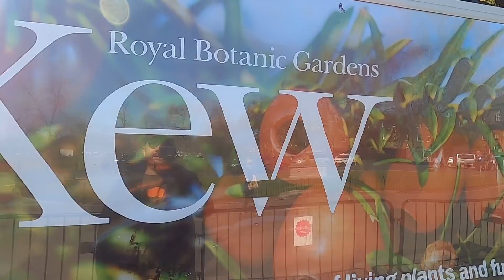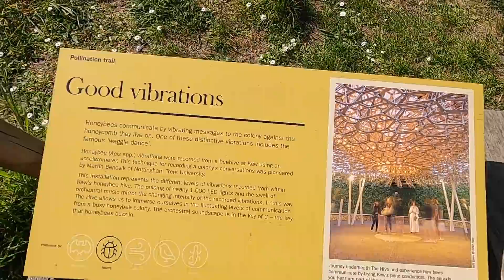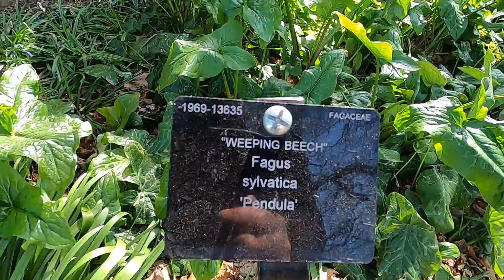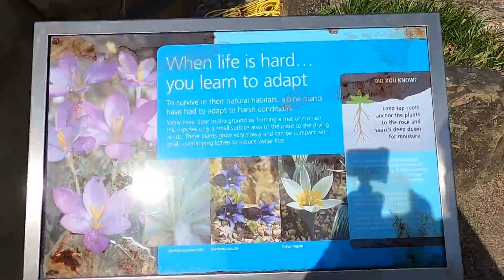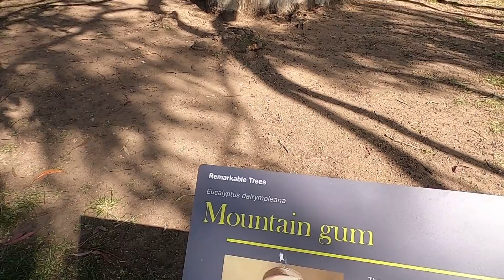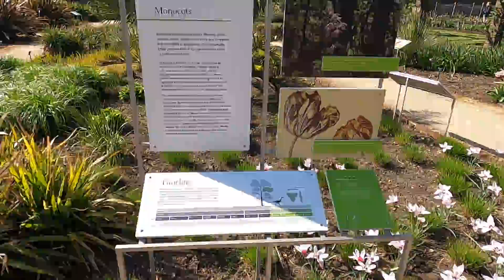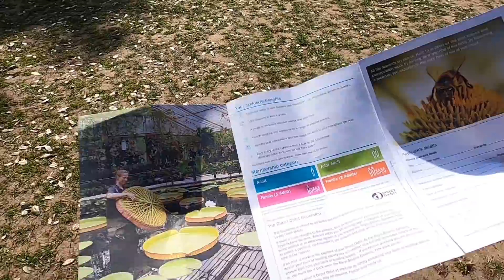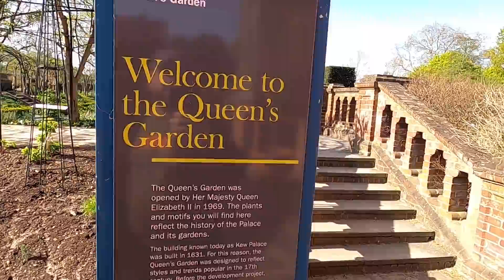Tym razem KEW Gardens Londyn